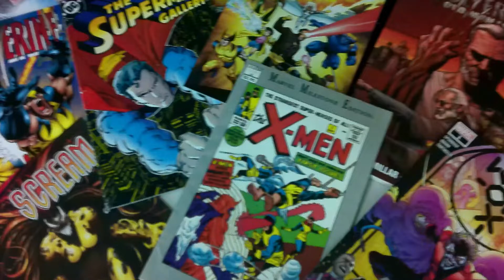In Today's Timeline Comic Book Podcast - DC Fandome Special!!!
Let us know what you thought of this week’s video. What was your favorite moment of Fandome?
Social Media.